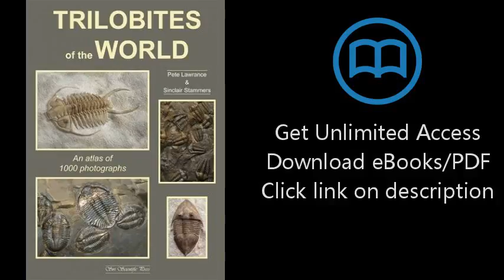Download Trilobites of the World: An Atlas of 1000 Photographs [P.D.F]